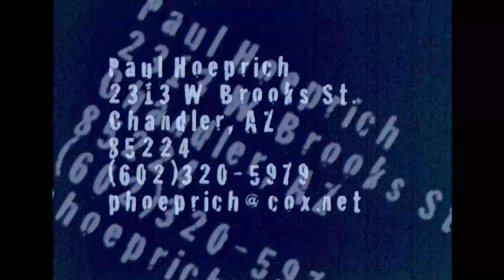Demo 2006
Demo reel from 2006